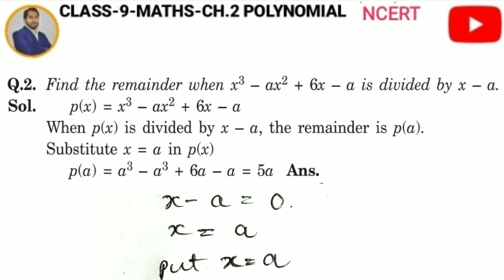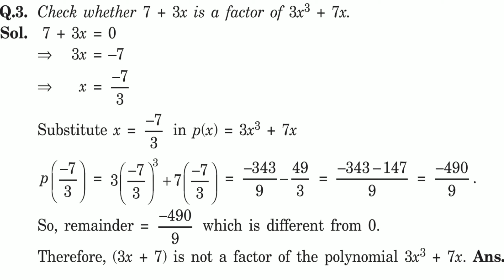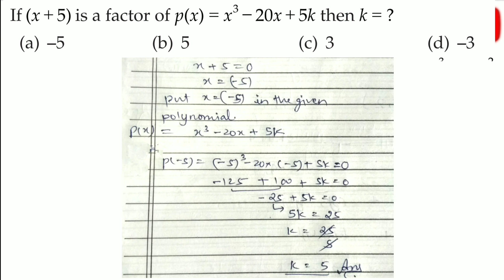Maths || CLASS 09 || POLYNOMIAL || EXERCISE 2.3